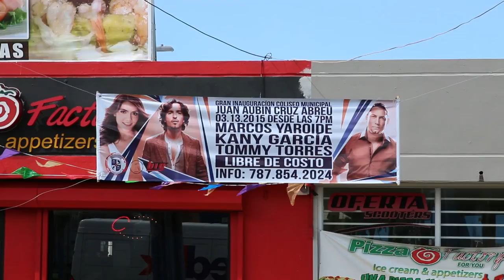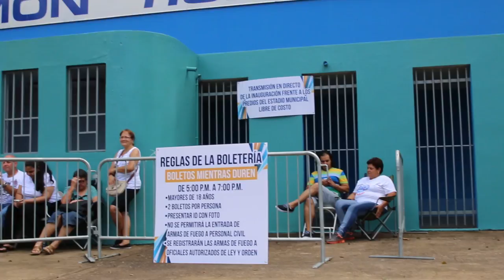Un sueño hecho realidad, Municipio de Manatí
Video utilizado en lla inauguración del Nuevo Coliseo Municipal de Manatí - 13 de marzo de 2015